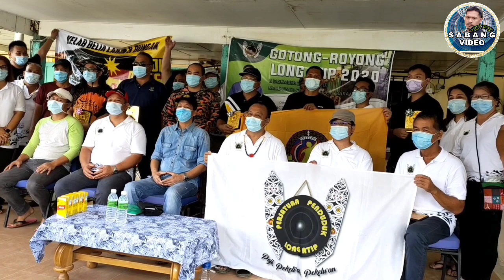VLOG 48 - BORNEO EXPLORE, LONG ATIP PART #2 ULU BARAM SARAWAK | TRADISI KAUM KAYAN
INFO SABANG VIDEO
Hai guys, jangan lupa support channel ini, bantu kembangkan channel ini:

Pastikan jangan ketinggalan mengikuti video terbaru dijadualkan seperti berikut:

📺 Isnin - 9.00 PM (Waktu Malaysia)
📺 Rabu - 9.00 PM (Waktu Malaysia)
📺 Jumaat - 9.00 PM (Waktu Malaysia)

(Sebarang perubahan akan dimaklumkan kemudian)

Konten channel menarik kerana menggabungkan pelbagai elemen yang informatif & Hiburan.

✅ TRAVEL VLOG @ JALAN2
⭐ Travel @Jalan2 di tempat menarik dan menampilkan kepada anda Best food, Resipi, Borneo Explore, Culture, Ekonomi, sosio Budaya, kerjaya, event, Kempen Kesedaran, hiburan, trip memancing, medical,  people dan agronomi di pelbagai Lokasi hebat.

✅ UPDATED
⭐ News, Viral semasa & info youtube

✅ MISTIK
⭐ Seram, misteri, Aneh, luarbiasa dan paranormal

Moga persahabatan Ukhuwah silaturrahim terjalin di sini.♥️

Admin
Sabang Video